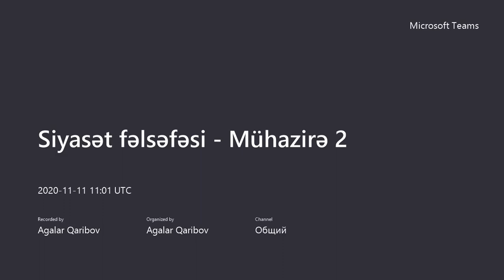2. Siyasət fəlsəfəsi - Siyasətin öyrənilməsində siyasət fəlsəfəsinin rolu (mühazirə)